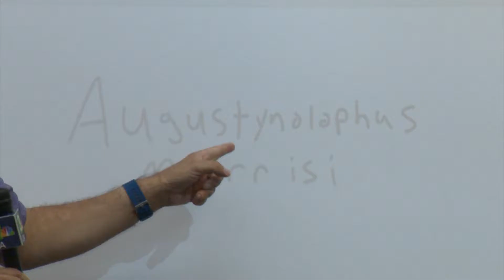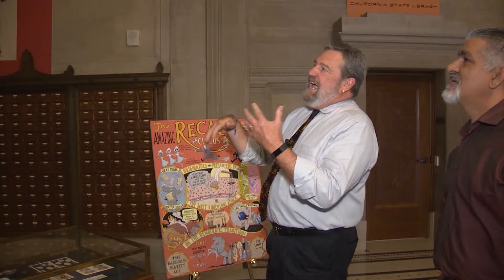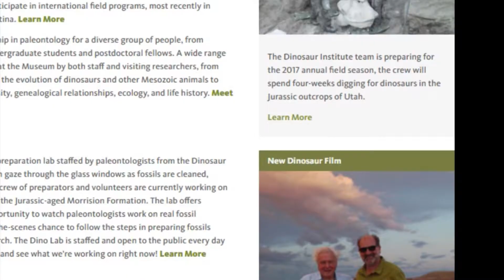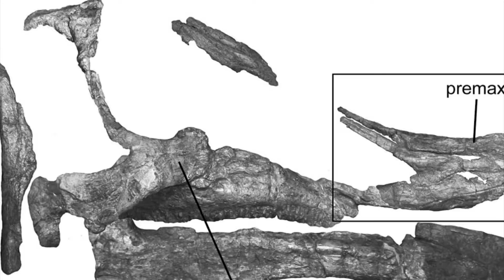STATE DINOSAUR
California is poised to make the Augustynolophus Morrisi the state dinosaur.